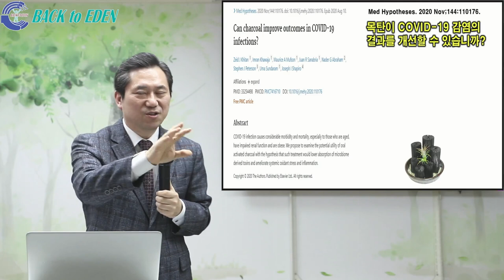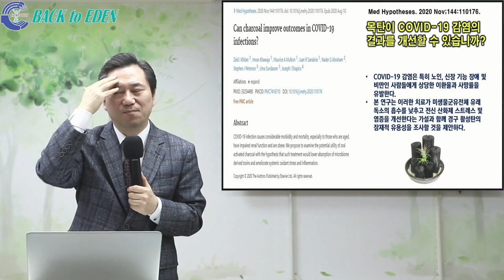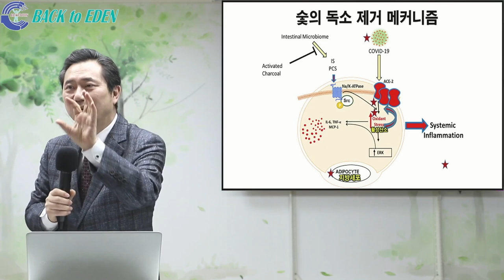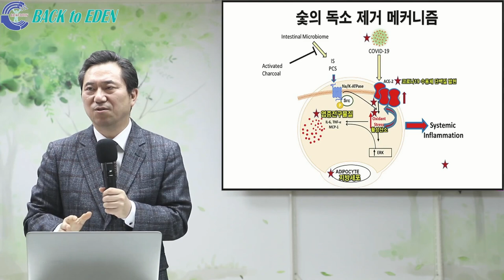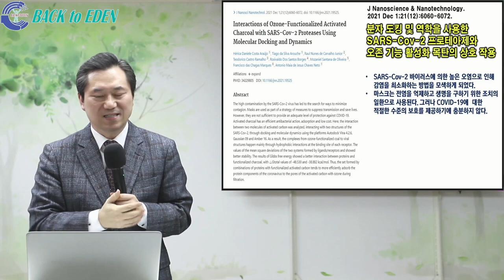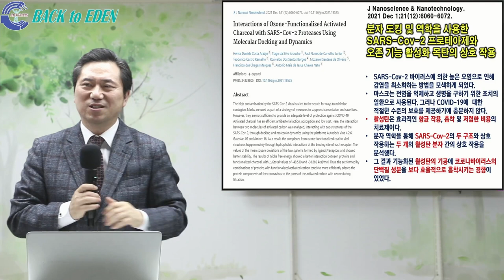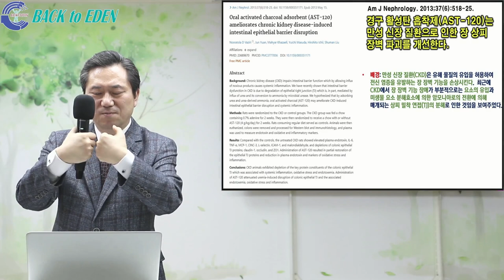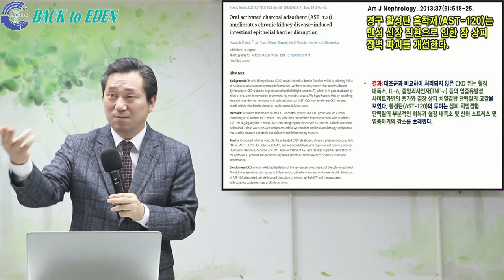#409. 숯! 의외의 치료효과